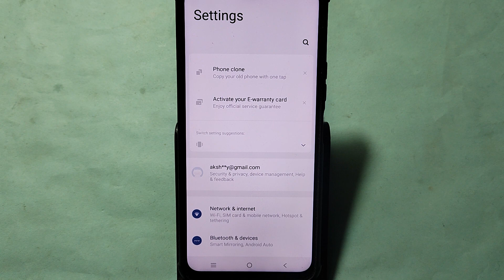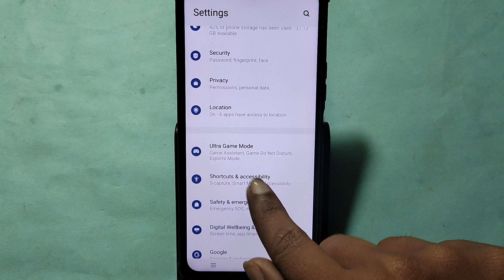How to turn on home screen rotation, iqoo 12 me home screen auto rotation on off kaise Karen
Best powerful CPU under 10k

60-Inch Tripod with Bag

7 Socket 6A Extension Board

multiplug Extension